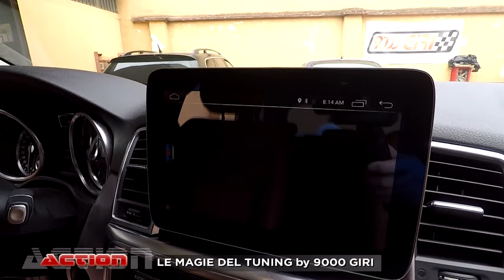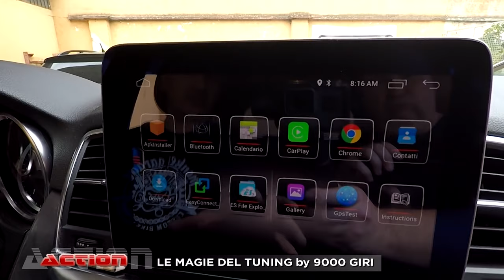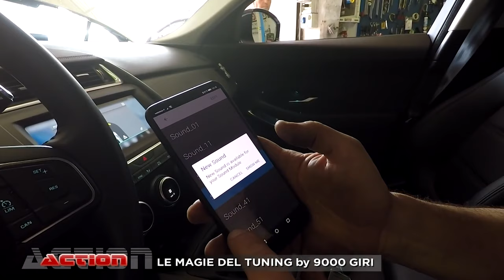Carrozzeria più bella Audi tt | Come funziona il sound booster | Sedili in pelle con nuovi colori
Oggi vi mostriamo un lavoro su Mercedes ML:

• Sostituzione tessuti dei sedili
• Sostituzione monitor interfaccia, autoradio e navigatore

Passando all'Audi TT:

• Elaborazione griglia frontale Audi

Jaguar E-Pace:

• Elaborazione Motore
• Active Sound Booster

Se ti piace il mondo delle automobili, visita il sito:
Oppure telefonarci in sede:
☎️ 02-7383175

CAPITOLI:
0:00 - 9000 Giri Elaborazioni Auto Sportive
0:28 - Problemi con Mercedes?
1:07 - Estetica interna | Sostituzione tessuto sedili in pelle
2:17 - Quanto ci vuole per cambiare i sedili?
3:00 - Installazione monitor HD | Modifica estetica e funzionale
4:28 - Elaborazione Estetica Audi | Griglia frontale
6:01 - Intervento sul paraurti anteriore per sostituire la griglia
6:49 - Aftermarket | Componenti estetiche per auto
7:48 - SUV Jaguar | 2000 cilindrata | Elaborazione prestazioni motore
9:15 - Centralina esterna Chipbox | Elaborazione auto leasing
10:16 - Incremento di coppia e potenza con nuova centralina
10:34 - Elaborazione Diesel | Active Sound Booster
11:21 - Sound Test Active Sound Booster Maxhaust
12:50 - Cambiare suono del motore con SoundBooster e App
13:13 - Elaborazione interni esterni tuning e sound